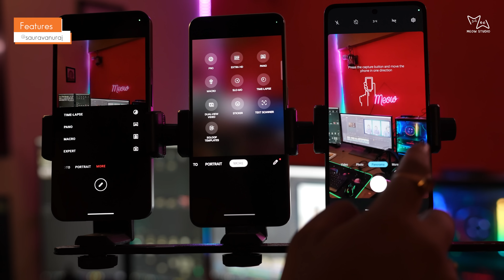Oppo Reno 8 vs Nothing phone 1 vs Moto edge 30 Camera Test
Apke liye Oppo reno 8 Motorola EDGE 30 aur nothing phone 1 k camera comparison aa chuka hai |
Thank you  Shubham , Shruti and Rahul

We would like you to share your valuable feedback with us so that we can improve for better.